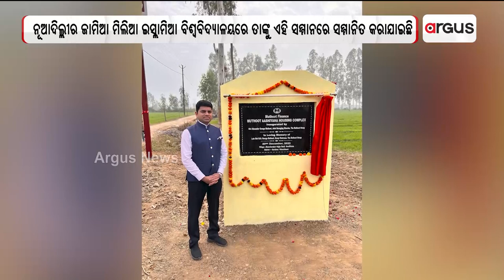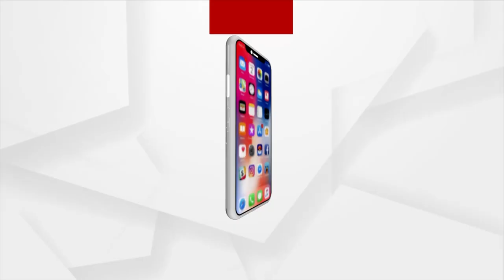Alexander George Muthoot, Joint MD Of Muthoot Group, Honored With 'Bharat Samman Award 2023'